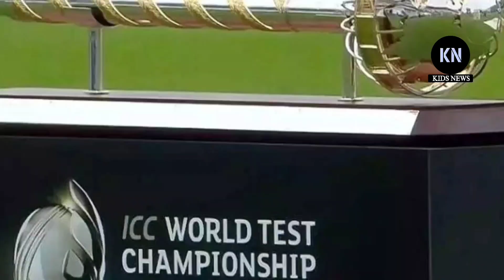বৃষ্টিতে ভেসে যাবে ভারত–বাংলাদেশ ২য় টেস্ট?? ম্যাচের সময় বৃষ্টির শঙ্কা কতটুকু? জানুন | IND vs BAN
বৃষ্টিতে ভেসে যাবে ভারত–বাংলাদেশ ২য় টেস্ট?? ম্যাচের সময় বৃষ্টির শঙ্কা কতটুকু? জানুন | IND vs BAN Test

India-Bangladesh Test Series 2024. India vs Bangladesh test match 2024. India vs Bangladesh 2nd Test 2024. green park stadium weather, kanpur cricket stadium rain. India vs Bangladesh 1st Test Match  highlights 2024.